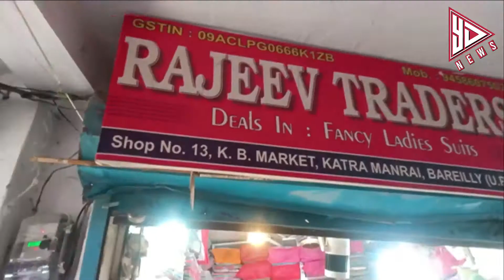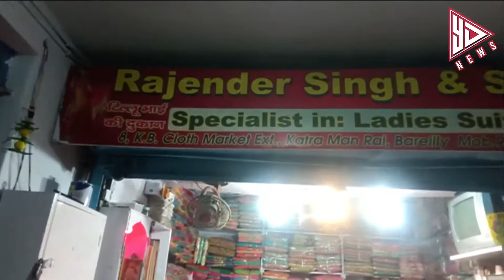कोरोना काल में ग्राहकों को तलाशती नज़रे |YESDAIDA NEWS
येसडैडा Live TV
Yesdaida News Channel:
येसडैडा भारत का उभरता सर्वश्रेष्ठ हिंदी न्यूज चैनल है । येसडैडा  न्यूज चैनल राजनीति, मनोरंजन, बॉलीवुड, व्यापार और खेल में नवीनतम समाचारों को शामिल करता है। येसडैडा  न्यूज चैनल की लाइव खबरें एवं ब्रेकिंग न्यूज के लिए बने रहें ।YesDada is India's emerging best Hindi news channel. Yesdaida News Channel covers the latest news in politics, entertainment, Bollywood, business and sports.